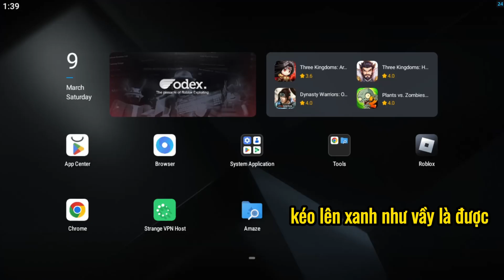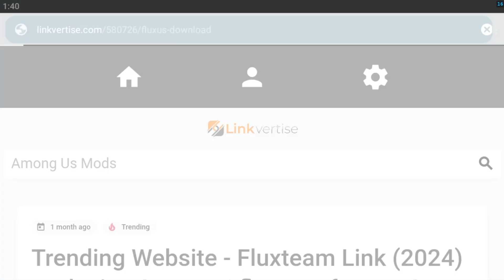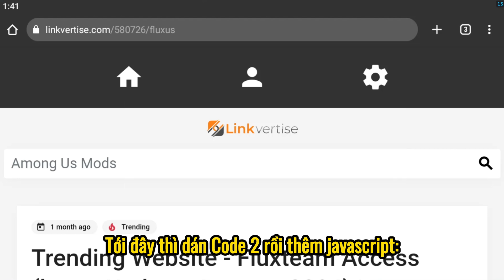*FLUXUS V614* CÁCH BYPASS KEY FLUXUS MỚI NHẤT THÀNH CÔNG 100%, FIX LỖI CHẶN WEB, FIX TRẮNG MÀN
🔥Fluxus V614 + Strange VPN Host + File Host txt